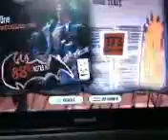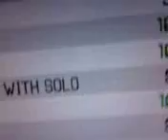One Expert Guitar Hero III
I beat One to show Allegra that I could beat it. Well enjoi lol.